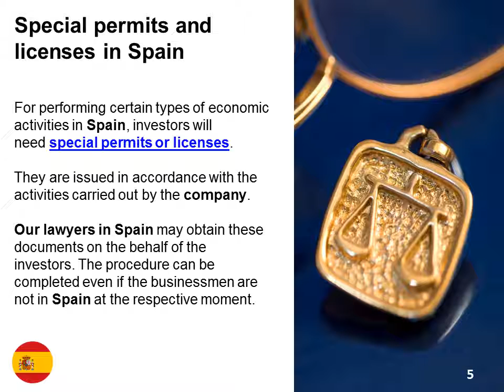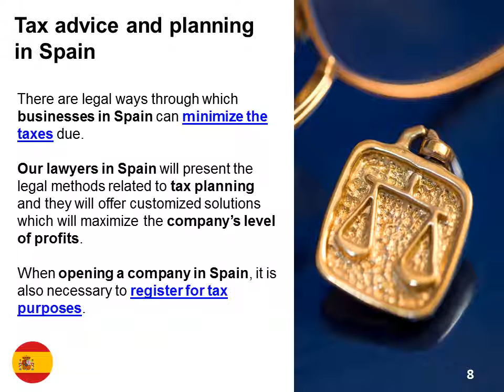Legal Services in Spain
Local and foreign natural persons/legal entities can receive assistance on the main legal services available in Spain. Our attorneys in Spain are prepared to offer legal representation on various matters concerning the civil or commercial legislation.